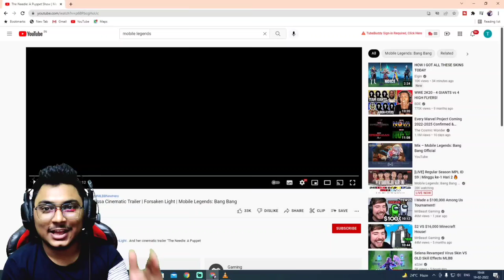VALORIAN REACTS ON MELISSA'S CINEMATIC TRAILER | MOBILE LEGENDS ANIMATION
IN THIS VIDEO I'M GOING TO REACT ON MOBILE LEGENDS NEW UPCOMING HERO MELISSA'S UPCOMING TRAILER.

mlbb cinematic trailer
mobile legends new trailer
ml trailer
mlbb cinematic trailer
mobile legends animation
ml animation
mlbb animation reaction
valorian reacts
ml reaction
mobile legends reaction
mlbb reaction video
ml new hero
mobile legends new hero melissa
ml melissa trailer
valorian reacts to melissa trailer
ml new hero animation
mlbb movie
mobile legends cartoon
mobile legends movie
the valorian